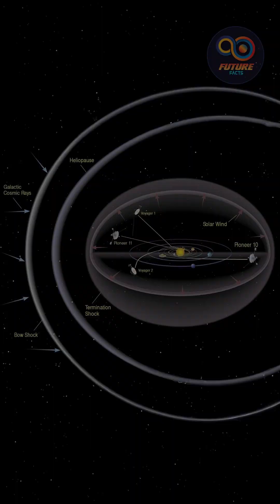Voyager’s Search for the Solar System Boundary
The Voyager mission’s journey to the edge of the solar system is one of the greatest achievements in deep space exploration. In this video, we explore how Voyager 1 and Voyager 2 continued outward after their historic flybys of Jupiter, Saturn, Uranus, and Neptune.
As the probes traveled into uncharted regions, their instruments measured the weakening solar wind—data essential for scientists like Dr. Alan Cummings, who monitored every shift from Caltech. The Voyagers moved toward the heliopause, the boundary where the solar wind yields to the interstellar medium. Their faint signals carried clues about the true edge of our star’s influence.
Join us as we uncover how humanity’s farthest explorers helped answer one of science’s biggest questions: Where does our solar system end?